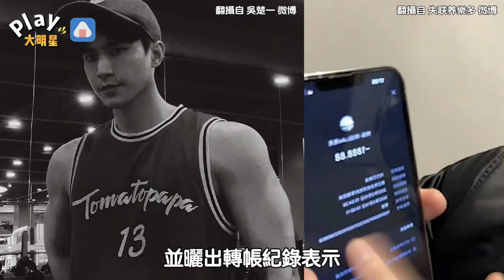中國男神公開自己被掰彎後疑似爆紅？ 「接到精品代言」PO照惹陳牧馳粉絲不滿